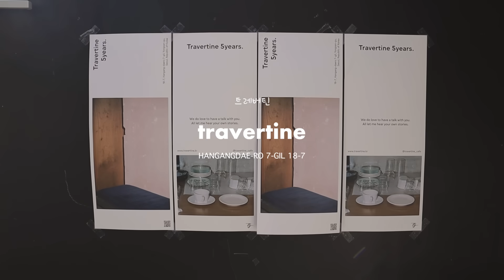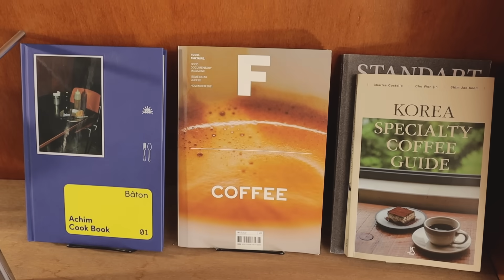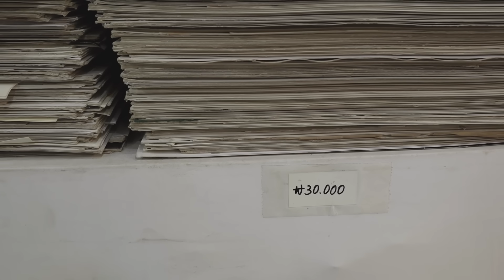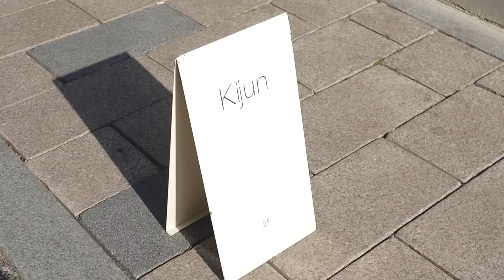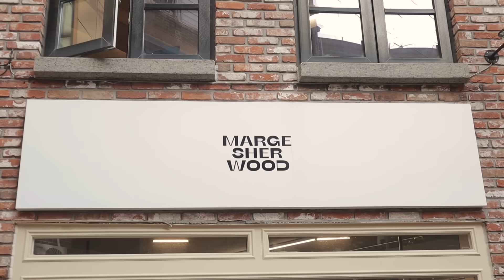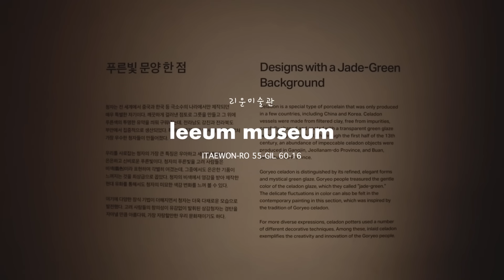SEOUL GUIDE ☕️ non-touristy & cozy hidden places, cafe's, shopping & Korean food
Are you traveling to Seoul and don't know where to go? I'm a local of 5 years and I love exploring the hidden gems this beautiful city has to offer. So, in this video I'll show you where to go in Seoul's district of YONGSAN-GU. Enjoy ♡

Glowny
(don't have a Naver link yet, but address is in their IG bio)

MUSIC

♫ Eldar Kedem - For The One
♫ Alon Peretz - Keep The Sun Down
♫ Idokay - I've Seen It All
♫ Itay Kashti - A Postcard From Home
♫ Kyle Cox - Late Night
♫ Marek Jakubowicz - Another Rainy Day
♫ Randy Sharp - Don't Bug Me
♫ Magiksolo - Autumn
♫ Serge Quadrado - Bossa In My Heart
♫ Anthony Lazaro - Small Rainbows

TIME STAMPS

00:00     intro
00:56     Shinyongsan: cafe's and restaurants
04:30     Itaewon: authentic souvenir shop
05:46     Hannam: korean fashion shopping & museum
10:13     Haebangchon: hidden cafe's & traditional food places

EQUIPMENT USED

Vlogging Camera
♡   Canon M50